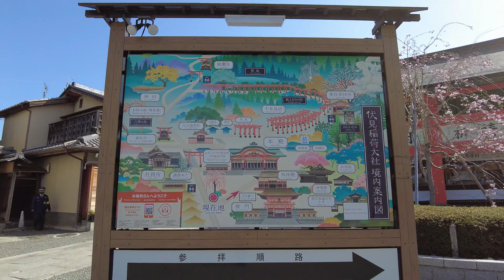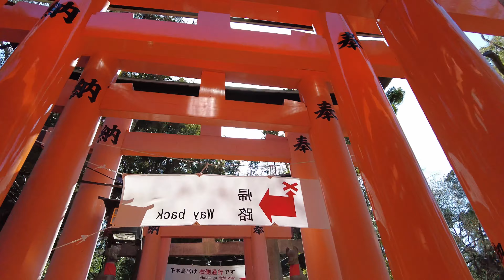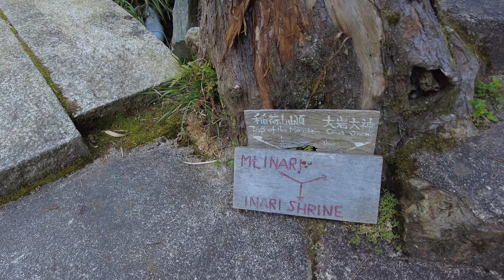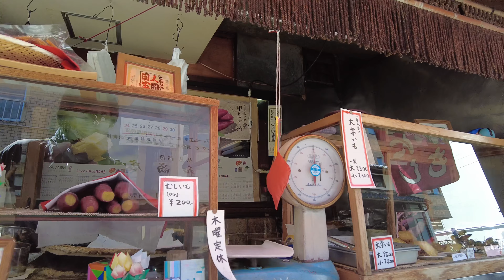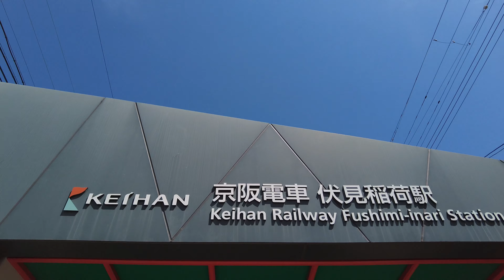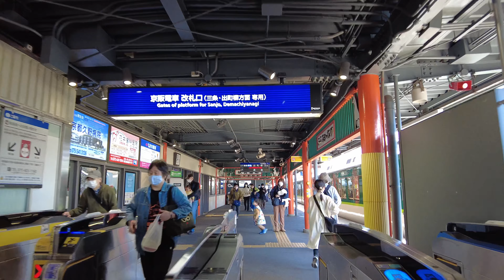Kyoto Walk | Torii of Fushimi Inari and short trekking on the mountain road [4K]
I walked around Fushimi Inari Taisha Shrine in Kyoto. The scenery of the approach to the shrine, which is lined with countless torii gates, is very famous here, and many tourists from all over the world visit it.
From Fushimi Inari Station, proceed to Fushimi Inari Taisha Shrine and then to Torii aproach.
The narrow road inside the torii makes it difficult to overtake other worshipers.
Therefore, I decided to get out of the torii gate and go on the mountain road on the way.
I was planning to go back to the torii gate soon, but I went into the mountains and ended up with a little trekking.
I made a detour a lot, but eventually I went out to the approach to the torii gate and was able to return to the route safely.
Anyway, it was good for me to walk in nature avoiding the crowds.

2:13 Shopping street near Fushimi-Inari Station
3:52 Entrance of Fushimi Inari Taisha Shrine
4:55 Chozuya (Hand water place)
5:54 Outer hall and main hall
9:18 Starting point of Torii aproach
13:45 Exit the torii route to the mountain road
17:41 Bamboo forest and some shrines
34:49 Under construction
39:38 Chinese tourists block the way
45:05 Return to Torii route
45:38 Sagawa Express going through the torii
53:57 A resting place with a view
1:02:01 Cat
1:06:24 Go out to the residential area
1:10:40 Sweet potate shop
1:13:16 Return to the shopping district
1:15:34 Return to Fushimi-Inari Station

--Binaural sound (3D sound): Headphones and earphones are recommended
--Walking video without talk and BGM

Camera: DJI Pocket2 / 4K 60p
Microphone: Sennheiser AMBEO

Shooting date: April 5, 2022